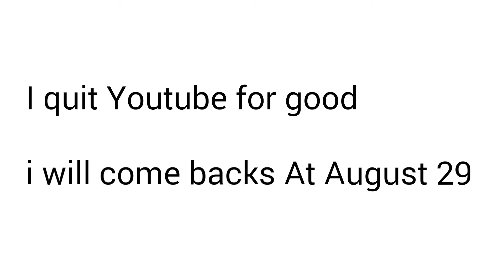Guess what (Not a Jokes and Hate)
I quit youtube for good

Reason:

1.I got one CGS
3.Goodbye for 12 years

I will come backs old channels on August 29